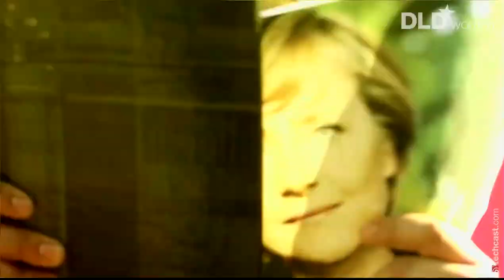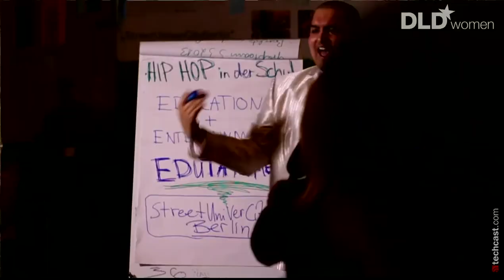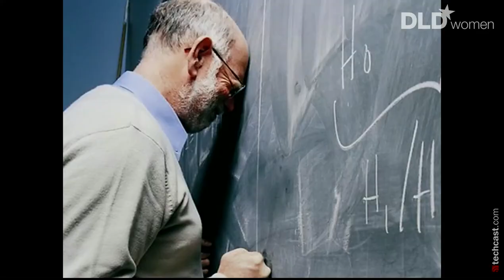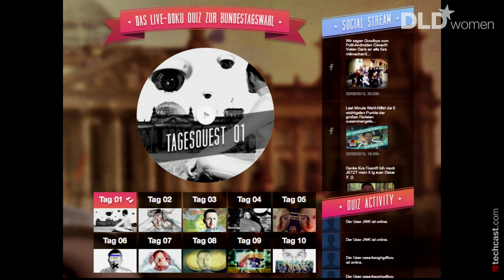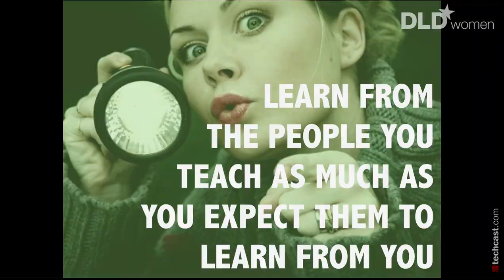DLDwomen14 - On Educating Digital Natives (Anna Mauersberger)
Social platforms and social media have the capability to connect people -- but is that all? As a cofounder of initiatives for online-learning, Anna Mauersberger sees great potential to make education available, especially for young people -- digital natives. Educational establishments have changed; one could speak of Education 2.0 because instead of top-down communication learners are used to participate. Peer-to-Peer-Learning is the name of the game which has a lot of chances but is also challenging. It is not only a tag, Peer-to-Peer-Learning is a serious scenario for education of the 21st century. You have the power!